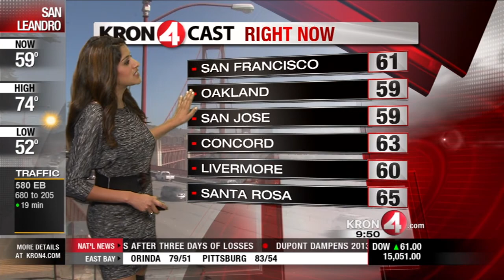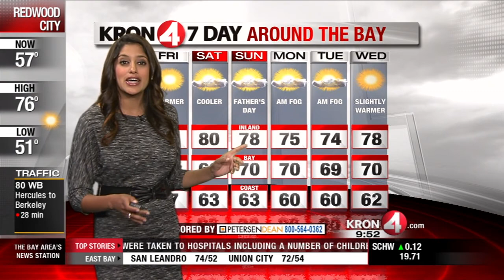Thursday Midday Weather Forecast